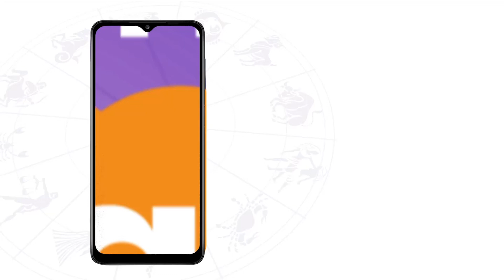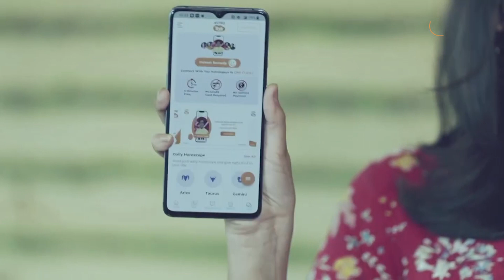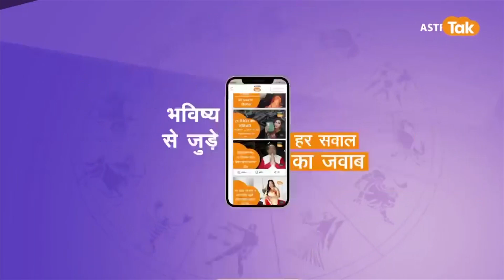शत्रुओं से छुटकारा पाने के लिए सावन के महीने में करें ये उपाय | Vinod Bhardwaj | Astro Tak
Sawan:शास्त्रों के अनुसार सावन का महीना भगवान शिव को बहुत ही प्रिय महीना होता है, शिवलिंग पर जल चढ़ाने से मन शांत रहता है और शिव जी जल्द प्रसन्न हो जाते हैं...आइए ज्योतिर्विद विनोद भारद्वाज जी से जानते हैं कि, शत्रुओं से छुटकारा पाने के लिए सावन के महीने में करें ये उपाय...